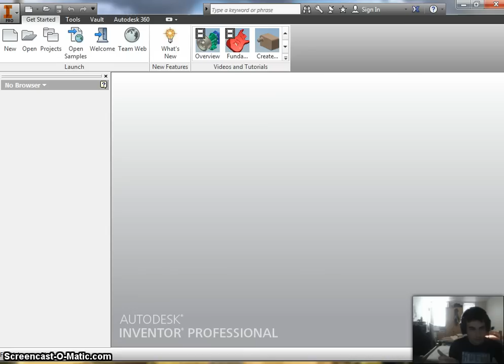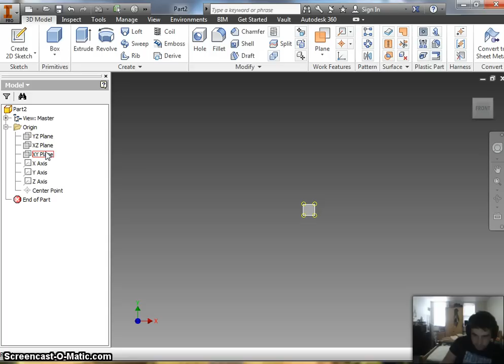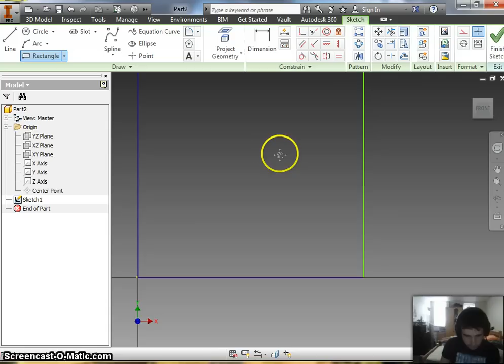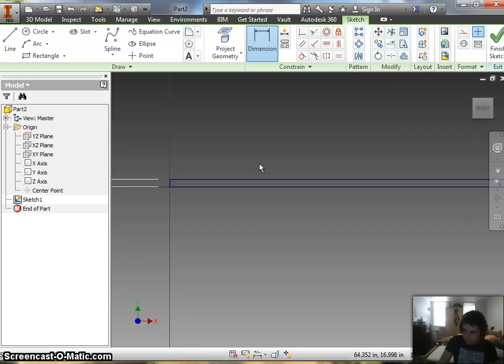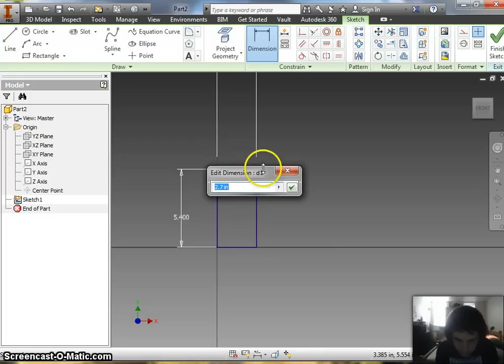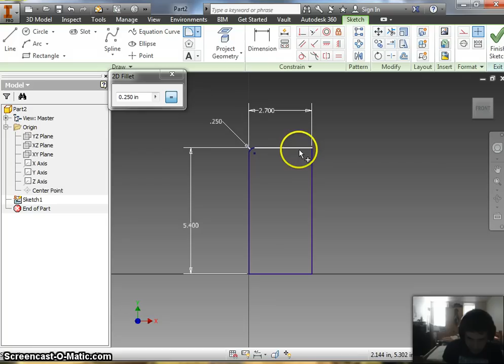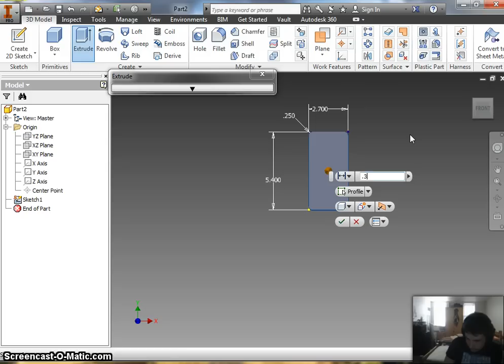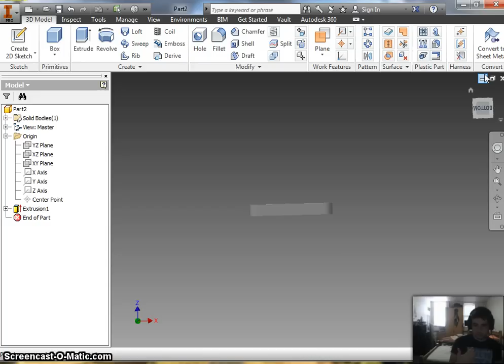Tutorial beginners guide Autodesk inventor 2014 part 1 (HTC ONE phone and Case)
Working on a phone which in the processes shows a lot of the tools to make other parts.

Thing gone over in this Video:
-Opening the program
-Making of the first part
-How to start a Sketch
-How to draw your first sketch
-How to approach you first part
-Things you should think about before starting.
-Going from 2D to 3D

Tools used:
-Create a Sketch
-Extrude
-Fillet
-Rectangle
-Dimension